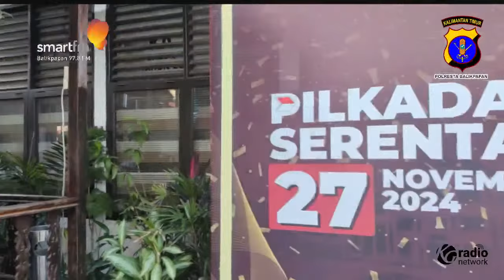PILKADA untuk Kita | POLRESTA & KPU Balikpapan 24 September 2024